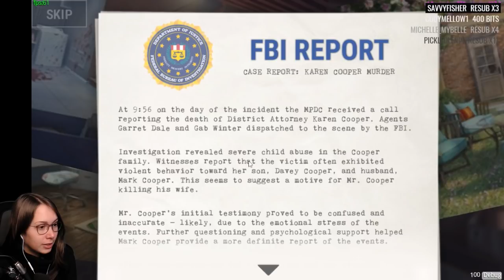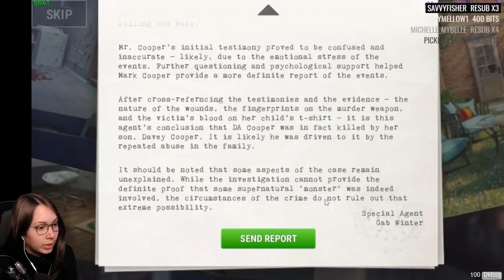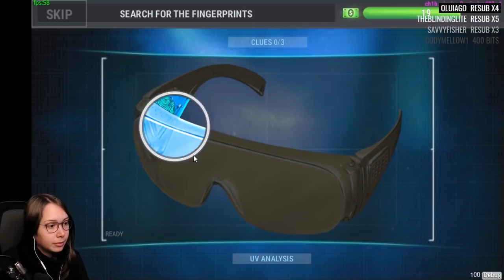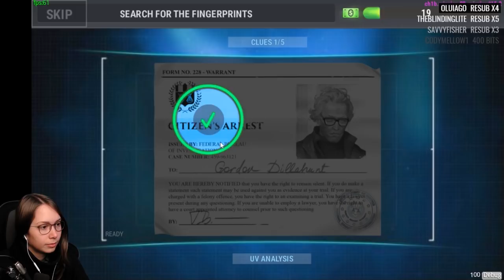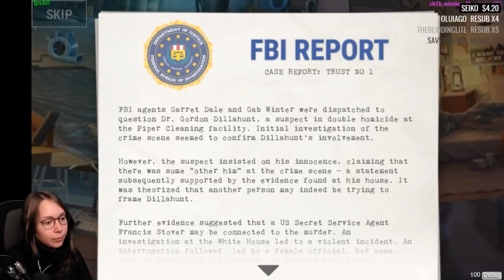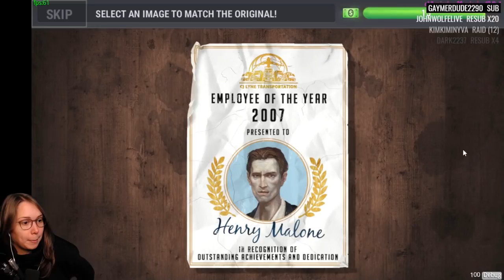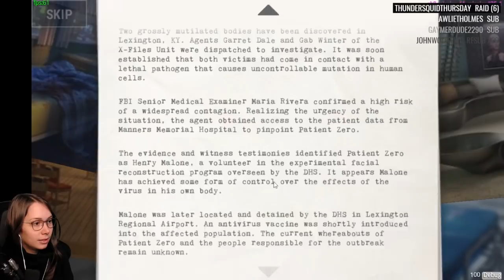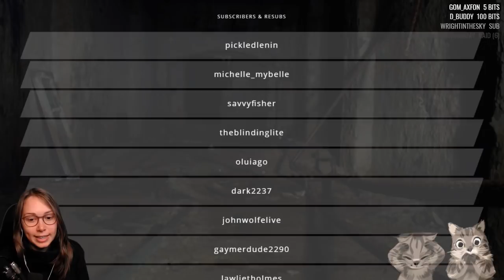[ The X-Files: Deep State ] Hidden Object Game - Case 1/2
This game is free to play, with in app purchases!